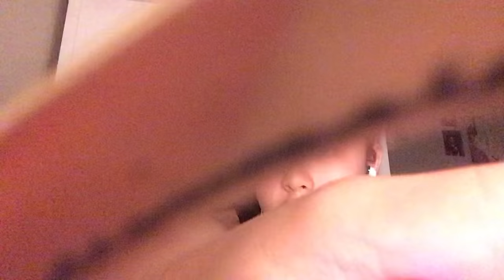ASMR mean girl does your makeup at the back of the class😒🙄💄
Obv 100% a joke! All for video purposes💖💖

Hope you guys enjoyed this little mean girl roleplay :) let me know if u want more mean girl rp in the future🥰

Hello my everyone! welcome backkkk to another video! If you are new to my channel hi! Welcome here.

My posting schedule: I try to post everyday or every other day☺️(I may be busy)

❌⚠️currently NOT doing customs⚠️❌

🤍FAQ’s🤍 (frequently asked question)
Age- 13
From- Australia
Filming equipment- blue yeti mic and my iPhone
Editing tool- iMovie or capcut

Hope you enjoy today! Have a LOVELY day and I love you so much!!!💗🥺💜❤️❤️